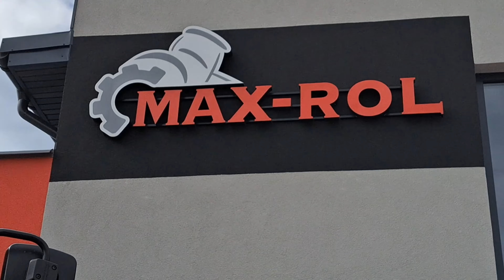🔥Jeżewo Stare🔥Max-Rol 2022🔥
Dzień otwarty w Max-Rolu w Jeżewie